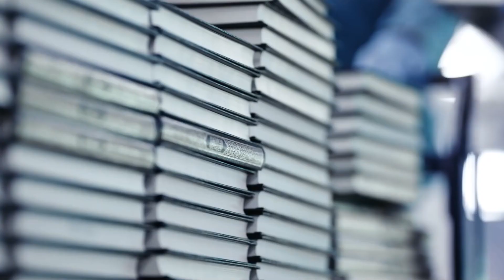Allahumma Ballighna Ramadan | Beautiful DUA For Ramadan | اللهم بلغنا رمضان | Ismail Al-Qadi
Assalamualaikum.
Welcome to another new series. This is the series of Beautiful Dua for Ramdan and this is the very 2nd video of the series.

In this video, you'll listen to the beautiful dua اللهم بلغنا رمضان Allahumma Ballighna Ramadan. It’s one of the most beautiful dua for ramadan.

So, listen to this beautiful beginning Ramadan dua and try to recite yourself.

✅ We also offer one to one teaching.